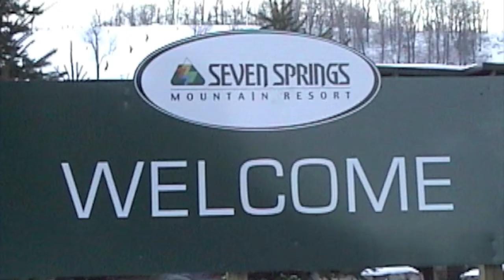Flat Line Film Productions 7 Springs Winter Edit 10-11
FLFP put together a winter edit throughout the 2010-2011 ski season at 7 Springs Mountain Resort in Pennsylvania.  A film by: Jake Carlson. Skiers: Dave Wright, Corey Joseph, Will Boger, Kevin Graham, Justin Petricko, Carson Kerr, Jimmy Hill, Jimmy Leslie, Brandon Stark, and more.